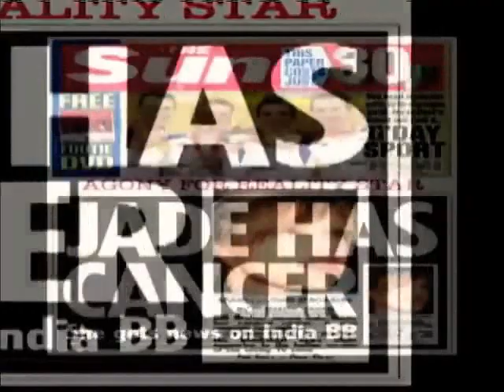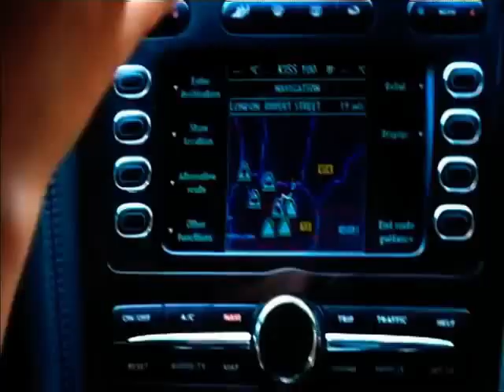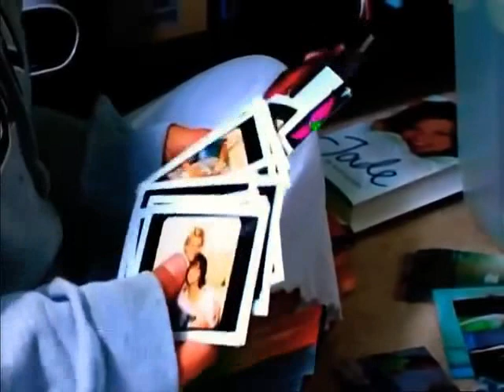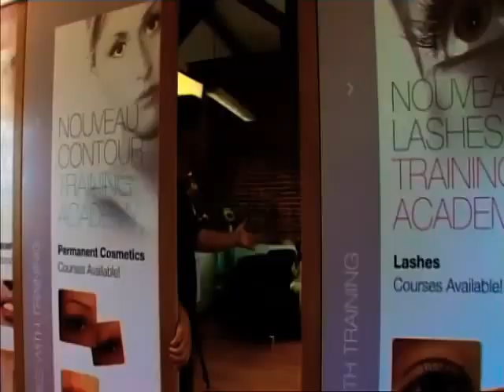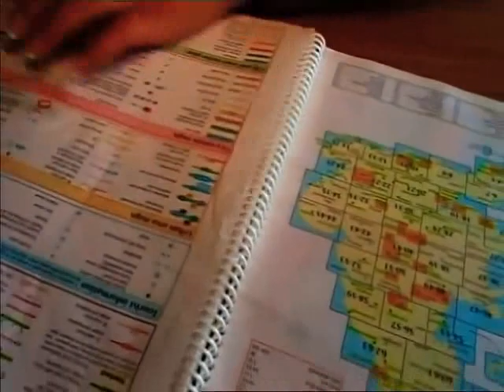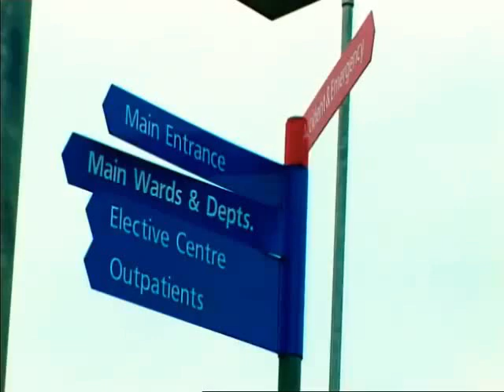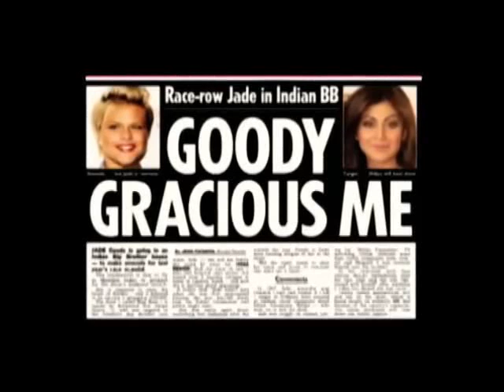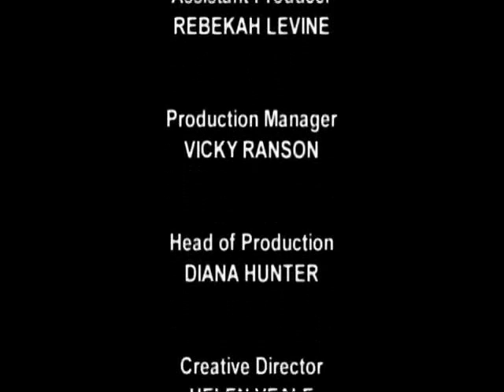Living with... Jade (2008)